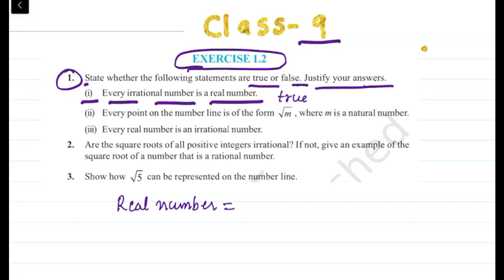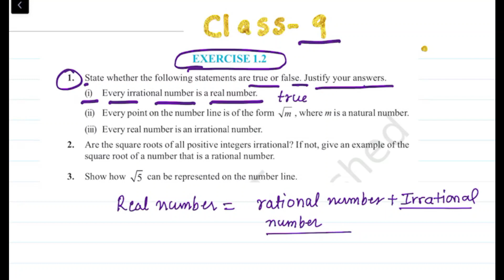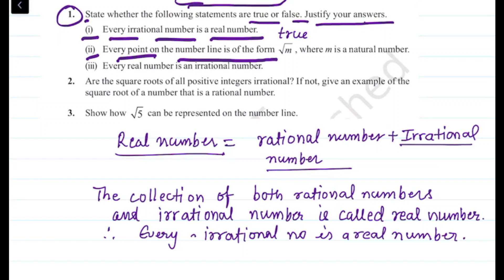(i) Every irrational number is a real number - Number System - Class - 9 Maths EX - 1.2 Q1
1. State whether the following statements are true or false. Justify your answers.
(i) Every irrational number is a real number.
(ii) Every point on the number line is of the form m , where m is a natural number.
(iii) Every real number is an irrational number.